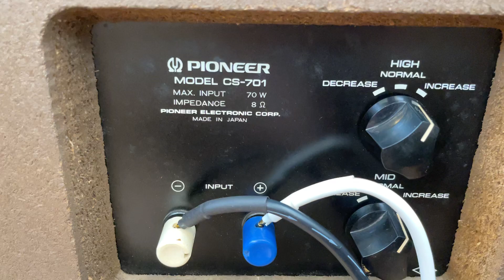Pioneer CS-701A Ngon Đẹp Thế Này Không Nhanh Là Mất AE LH